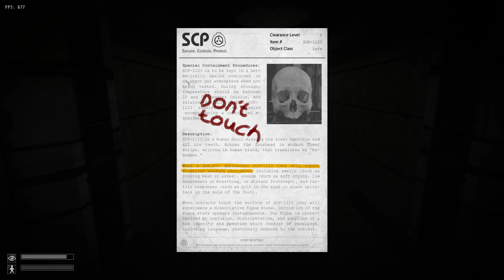SCP - Containment Breach Ultimate Edition Reborn (v1.3 Exp 1.1) (Part 2)